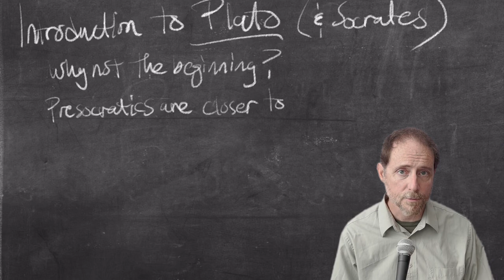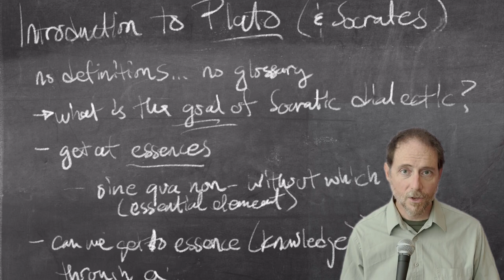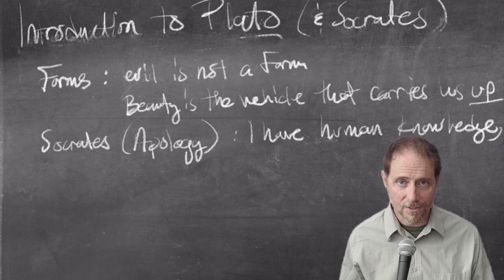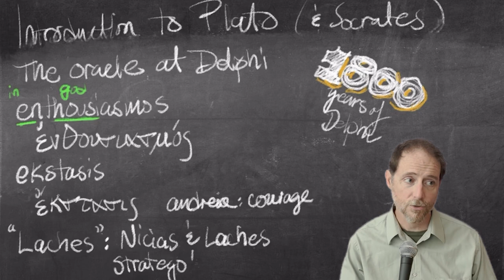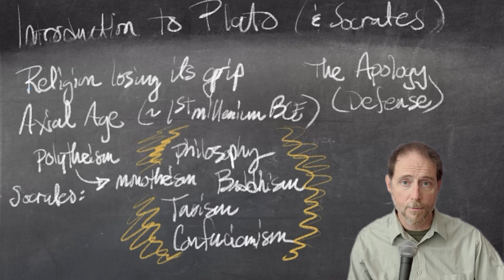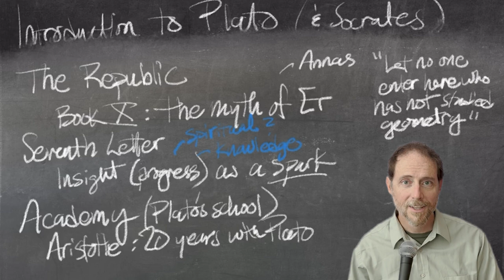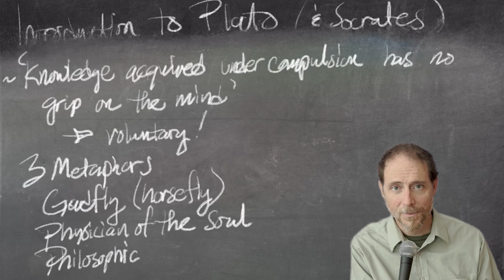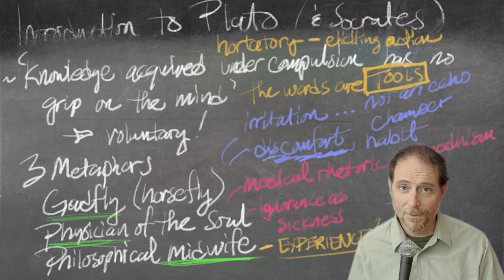Plato and Socrates: just the basics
As a first lecture in an introductory course in philosophy, Dr. Johnson discusses Plato and Socrates, some of the ideas and some of the challenges in thinking about them for the first time.

Dr. Johnson teaches at Georgia Tech. He is the author of Paradox at Play: Metaphor in Meister Eckhart's Sermons by Catholic University of America Press. It includes many sermons never before translated into English.

Meister Eckhart, Paradox at Play

I hope you found these ideas good to think with!